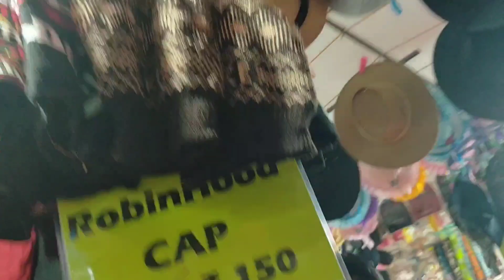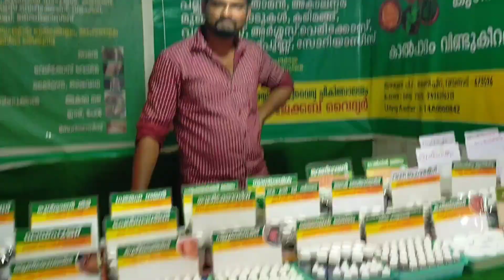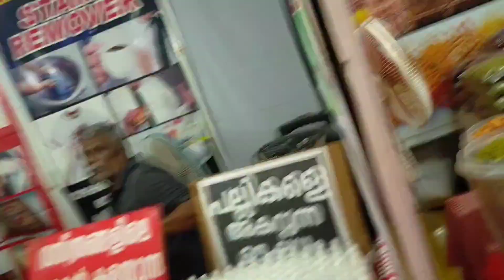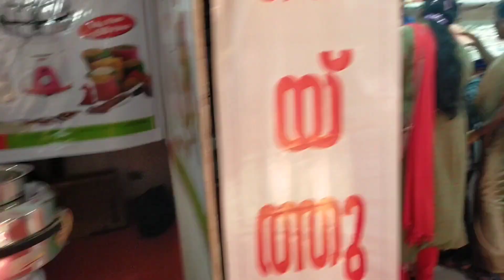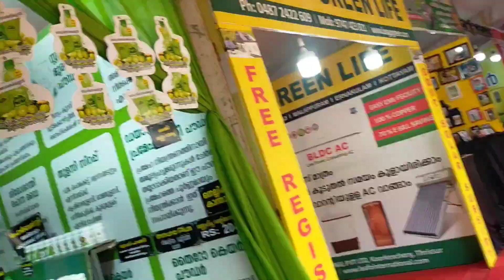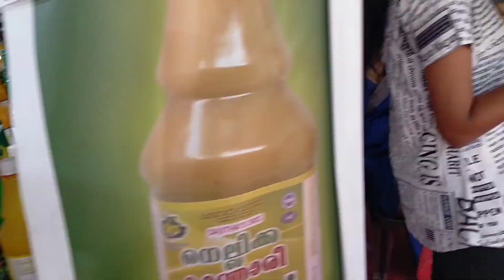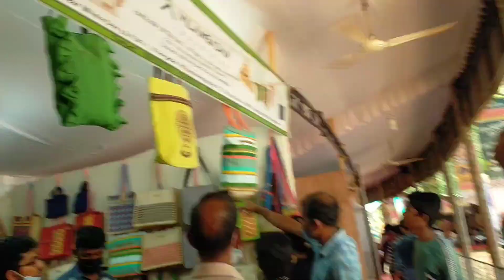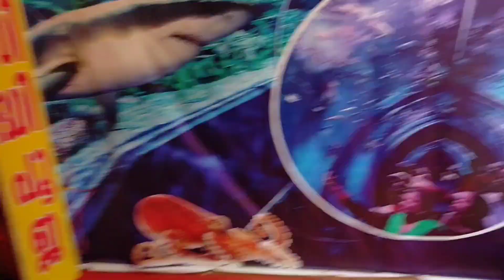തൃശൂർ പൂരം എക്സിബിഷൻ Thrissur Pooram Exhibition 2023